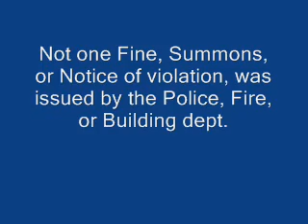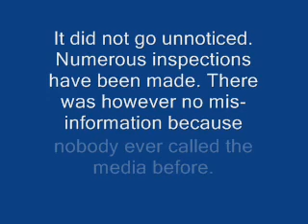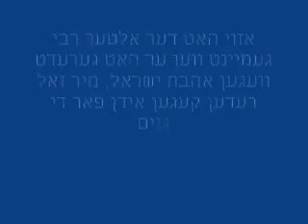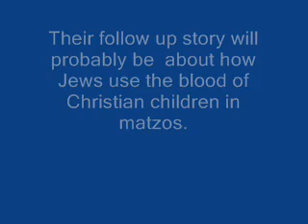Spring Valley Matzah Bakery in Bus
News12 clip concerning the Matzah bakery in Spring Valley built inside a school bus.